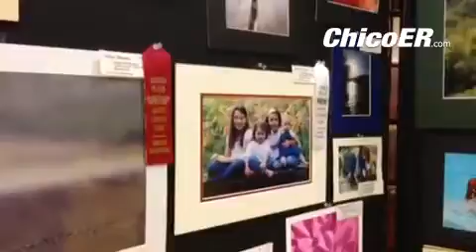Ron Jones, of the event staff at buttecountyfair , gives your of photo exhibit. For fair overview